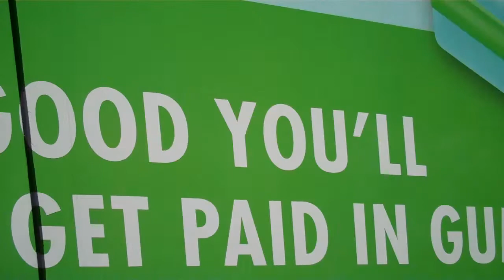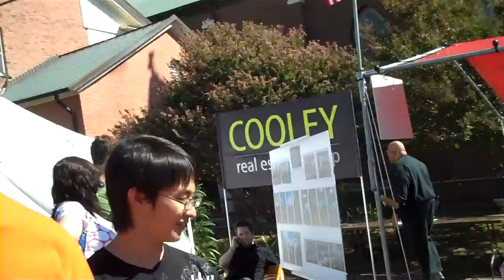Nashville Tennessee Oktoberfest 2010 ( part seven )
Nashville Tennessee's 31st Annual Oktoberfest 2010